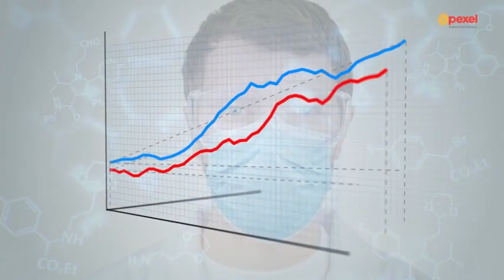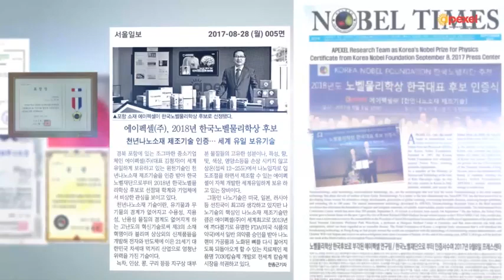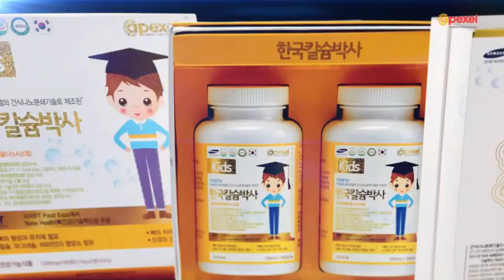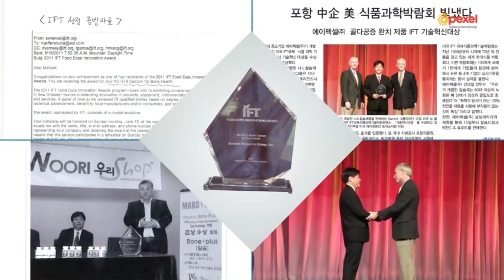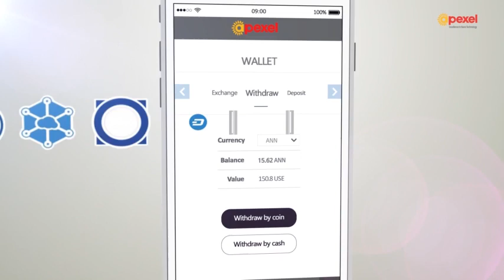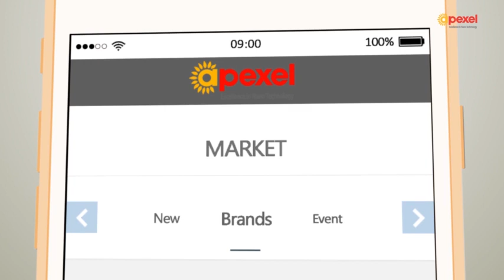ANNcoin 에이펙셀 내추럴나노 엔코인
anncoin,에이펙셀,천연나노칼슘,강대일박사,칼슘왕 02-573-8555